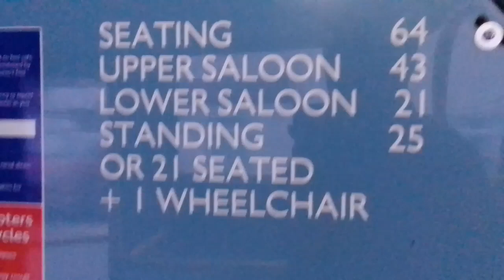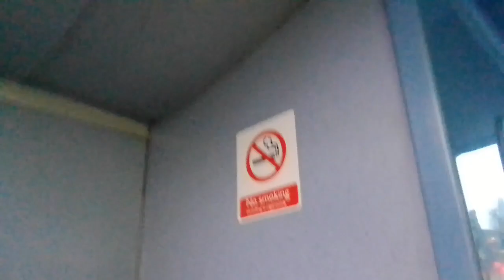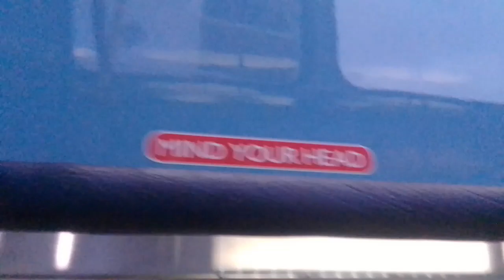Limp | GAL DOE14 On Bus Route 80